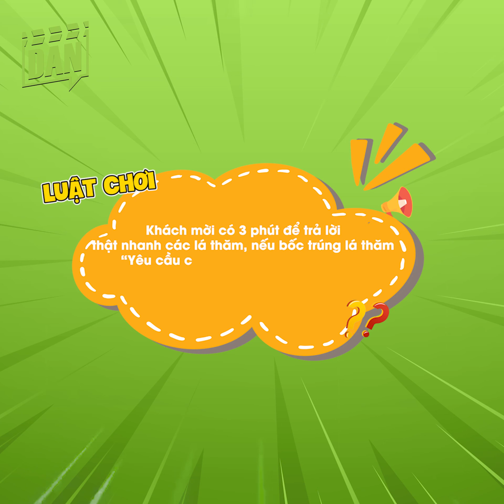Đức Phúc nếu 1 ngày trở thành Hòa Minzy sẽ "ở truồng" soi gương | DAN Entertaiment Show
Đức Phúc là 1 chàng trai gốc Hà Nội, khán giả biết đến anh qua giọng hát đầy nội lực tại Giọng Hát Việt 2015. Không chỉ hát hay, anh chàng còn được khán giá nhớ đến với những khoảnh khắc lầy lội cùng hội chị em Hoa dâm bụt.

Đến với chương trình, anh chàng sẽ phải vượt qua các thử thách có trong Gấp Lắm Rồi trên kênh DAN Entertaiment Show nhé!